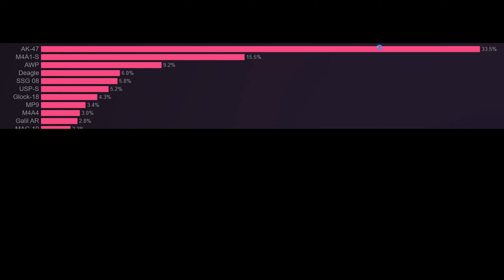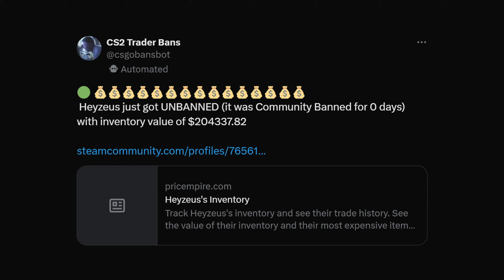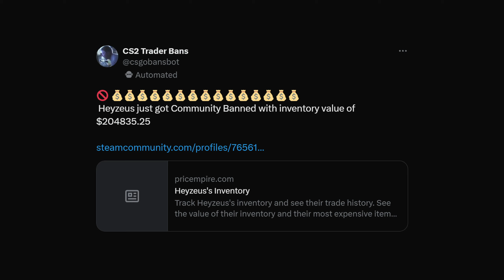CS2 už Nemá Vážný Problém ?? 🤓┃Counter Strike 2 CS2